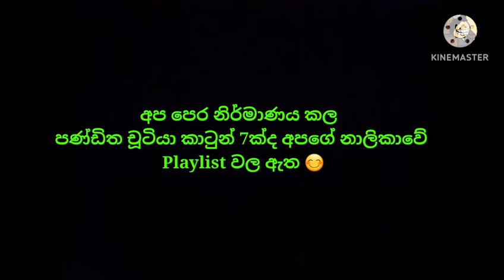පණ්ඩිත චූටියා || ගුණපාල මාමා වතුර ටැංකියේ || Sinhala Dubbed Funny Cartoon Story